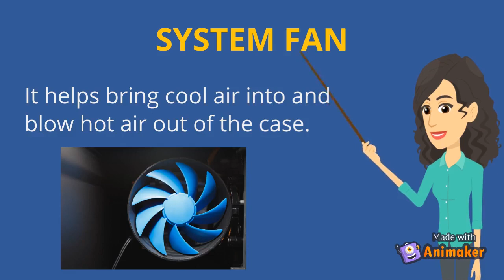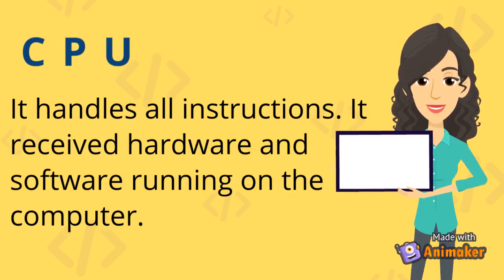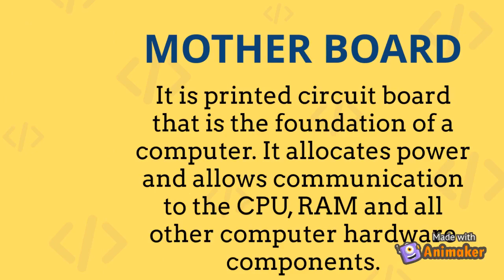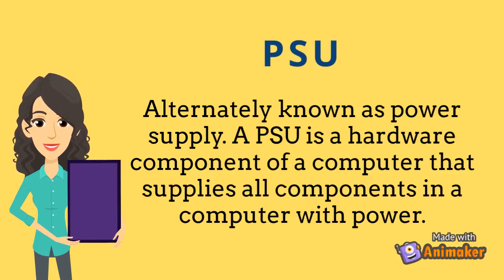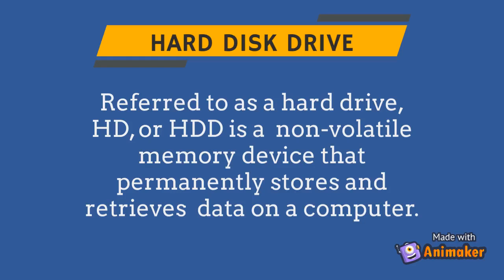Computer system unit